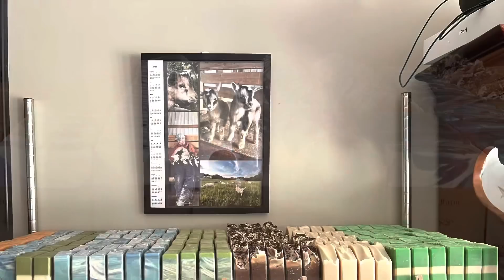This went horribly wrong from the start Milk stand pro vs new goat training | baby goat sleep pile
Sorry for the confusion about President Snow. I thought I showed him in the new breeding pen with Mama Frosty. Also a look at an old goat who’s a pro on the milk stand vs. a new goat on the milk stand. It did not go well. Plus, who doesn’t love a baby goat sleep pile 🤣

*Shop in Olight store with 10% exclusive code: ZCF10 (not valid on sales items nor X9R)

camera: iPhone 13 pro
editing: iMovie